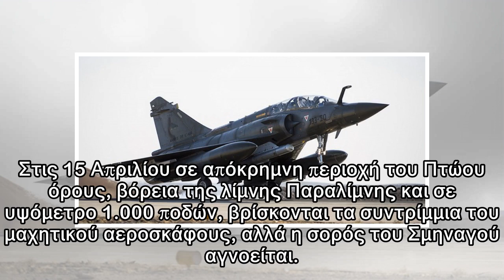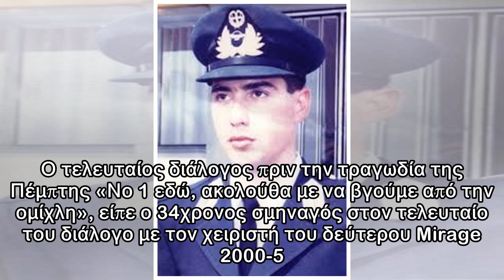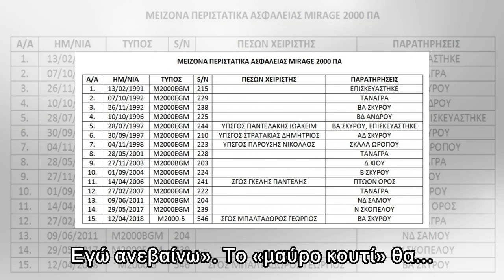Οι Ίκαροι που έχασαν τη ζωή τους πετώντας Mirage – Συγκλονιστικές μαρτυρίες από πιλότους που γλίτωσ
Οι Ίκαροι που έχασαν τη ζωή τους πετώντας Mirage – Συγκλονιστικές μαρτυρίες από πιλότους που γλίτωσαν την τελευταία στιγμή
 «Γκρίζες» μνήμες ξύπνησε η πτώση του Mirage 2000-5 που κατέπεσε το μεσημέρι της Πέμπτης ανοιχτά της Σκύρου, στέλνοντας στον θάνατο τον 34χρονο σμηναγό Γιώργο Μπαλαταδώρο. Το περιστατικό έρχεται να προ...